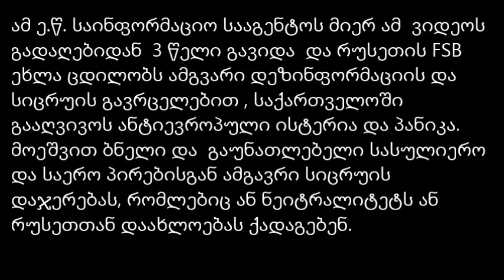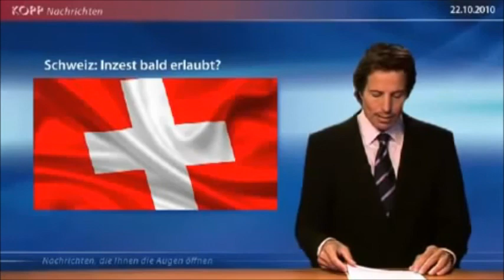ინცესტზე-შვეიცარიაში ინცესტის შესახებ.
ეს არის ე.წ. საინფორამციო სააგენტო KOPP ის
დეზინფორმაცია. ეს სააგენტო ცნობილია ჭორების,
მსოფლიო წამყვანი ქვეყნების პრეზიდენტების და
უცხოპლანეტელების ერთობლივი შეთქმულების
თეორიების, იზოთერიკული  ზღაპრების და სხვა
დემაგოგობოს  გავრცელებით .ამ ვიდეოში, რომელიც
2010!!! წელს არის გადაღებული, ეს ე.წ  სააგენტო
გვამცნობს, რომ თურმე შვეიცარიის პარლამენტში მზად
არის განსახილველად კანონპროექტი, რომელიც ინცესტს
დააკანონებს. ამგვარი კანონპროექტი არც არსებულა და
არც შეტანილა 2010 წელს შვეიცარიის პარლამენტში.
ამ ე.წ. საინფორმაციო სააგენტოს მიერ ამ  ვიდეოს
გადაღებიდან  3 წელი გავიდა  და რუსეთის FSB
ეხლა ცდილობს ამგვარი დეზინფორმაციის და
სიცრუის გავრცელებით , საქართველოში
გააღვივოს ანტიევროპული ისტერია და პანიკა.
მოეშვით ბნელი და  გაუნათლებელი სასულიერო
და საერო პირებისგან ამგავრი სიცრუის
დაჯერებას, რომლებიც ან ნეიტრალიტეტს ან
რუსეთთან დაახლოებას ქადაგებენ.